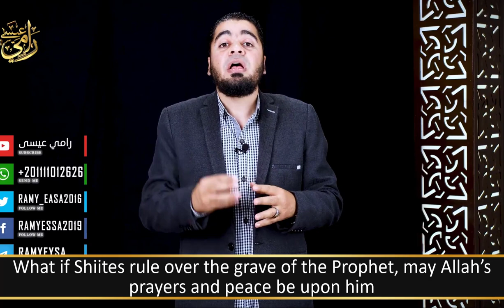What if Shi’ites take over Mecca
Welcome to Rami Eissa's channel for the defence of the companions & family of Muhammad SAW, and the exposition of Shia theology • * ¤ * • Don't let the good deeds end with you please  Like, Subscribe, and Share.